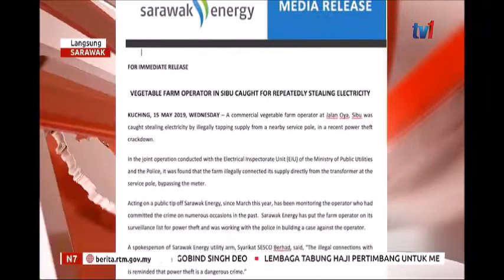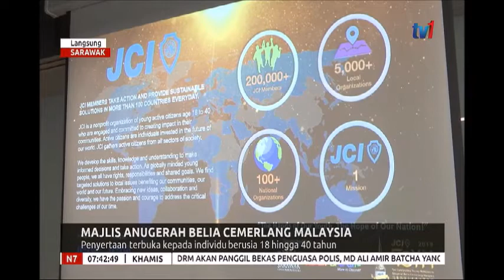N7 – LANGSUNG DARI SARAWAK [16 MEI 2019]